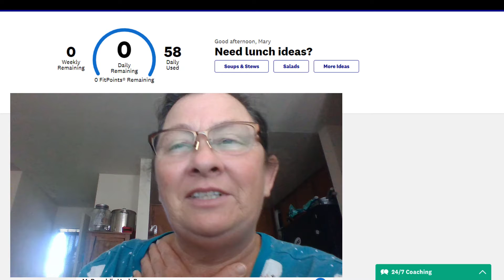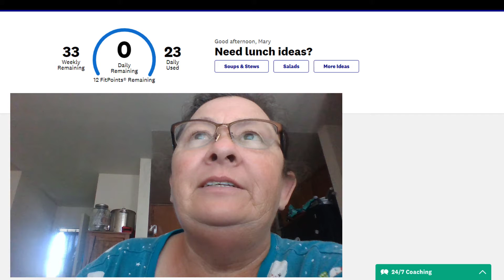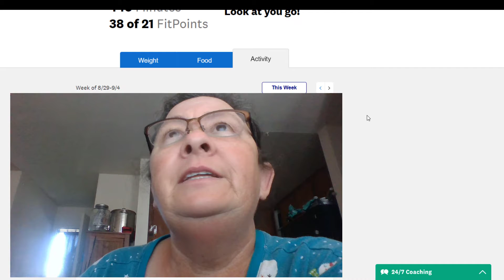Weigh in results weight watchers ww blue plan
My weekly weigh in results for weight watchers ww blue plan